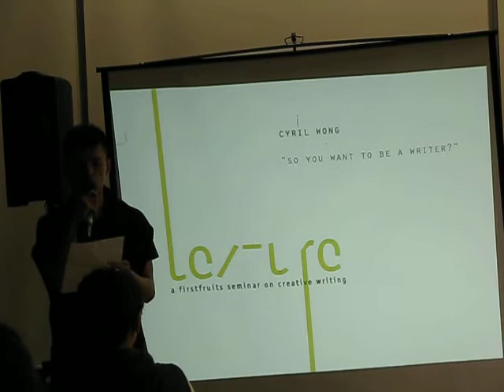Cyril Wong @ Texture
A Firstfruits seminar